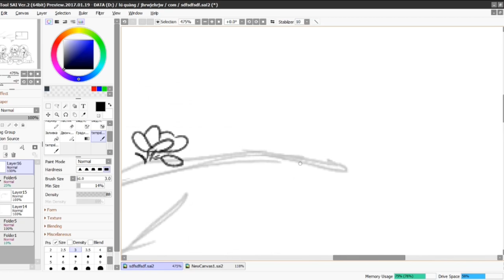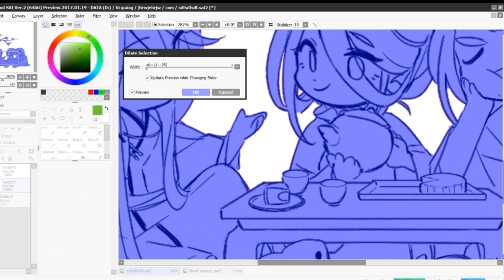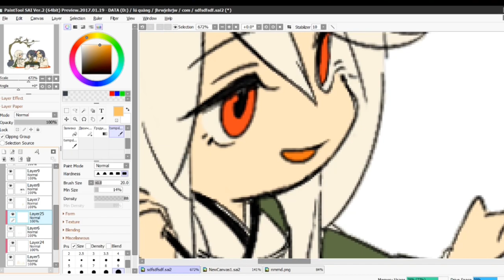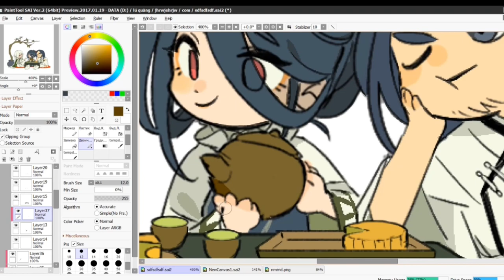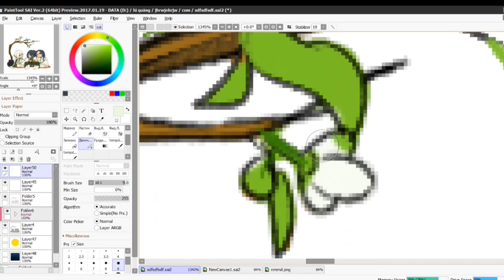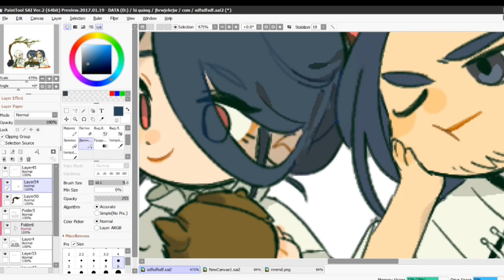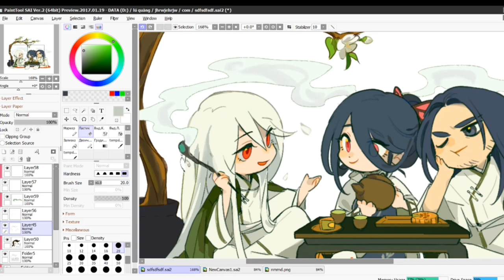Speedpaint testing...is this thing on???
Watch me suffer 🗿🗿 this is just a test so I’m sorry if u find it crappy 👉👈